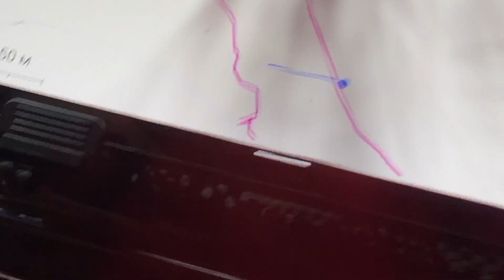ОФФРОУД ПО-ВЗРОСЛОМУ / ФАТАЛЬНАЯ ОШИБКА ПОЕХАТЬ НА LAND ROVER DISCOVERY В СТОКЕ за NISSAN PATROL TР1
"ПРОКАТИМСЯ ПО-ВЗРОСЛОМУ?" СКАЗАЛ ДЯДЯ ВОВА И СЕЛ ЗА РУЛЬ NISSAN PATROL НА 35 КОЛЁСАХ.

СМОТРИТЕ В ЭТО ВЫПУСКЕ НАСТОЯЩИЙ OFF-ROAD И ВЫ ПОЙМЁТЕ, ЧТО ТАКОЕ ПОКАТУШКА ДЛЯ КАТЕГОРИИ ТР-1, А ТАКЖЕ УЗНАЕТЕ:
- ПОЧЕМУ НЕ ЕДЕТ LAND ROVER DISCOVERY В СТОКЕ?
- ЧТО МОЖЕТ УАЗ ПАТРИОТ НА МАКИМАЛКАХ И РЕЗИНЕ "Nortec et-500";
- ГОТОВ ЛИ К ТР-1 SSANGYONG KORANDO НА 33 КОЛЕСАХ И НОВОЙ РЕЗИНЕ Forward Safari 500
- ХВАТАЕТ ЛИ 31 КОЛЕСАХ ДЛЯ JEEP CHEROKEE

P. S. Смотрите видео до конца и Вы узнаете координаты, где мы закопали подарки от компании grodfood

👉Монтаж и дизайн:
👍Click likes and write comments 😉
👉Installation and design: